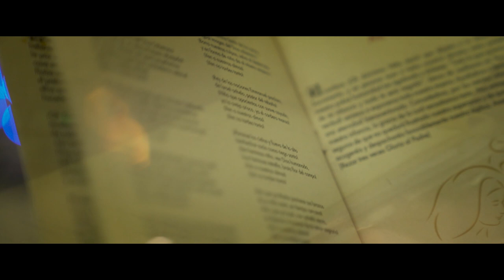Mensaje de Navidad 2020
La Navidad renueva nuestra fe y nos recuerda que lo más importante son los sueños que se cumplen en familia. Que el amor y la esperanza de esta época lleguen a su hogar. Pueden confiar en que nuestros soldados permanecerán velando por su bienestar en esta NavidadConMiEjército.